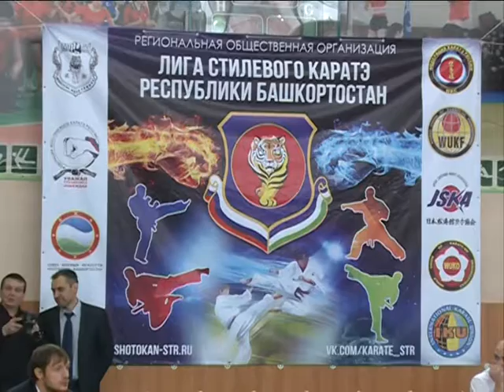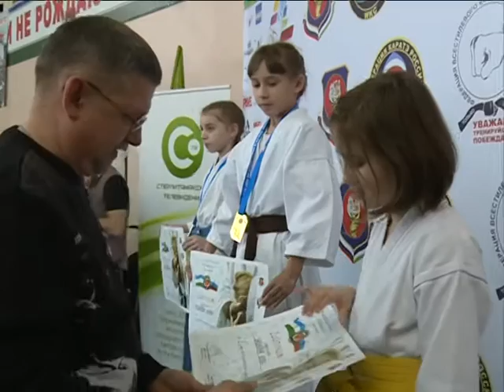I кубок Урала и Поволжья по каратэ. Полная версия